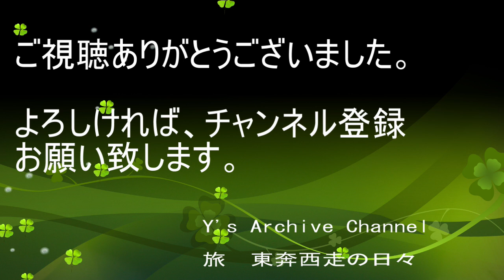【鉄轍の記録＃８０】モノクロームの残像 １９８４年 雪の日の 東京急行 田園都市 大井町 池上線 Y's Archive 旅 東奔西走の日々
撮影時期：１９８４年
撮影機材：ＮｉｋｏｎＦＭ他
フィルムデジタイズ機材：Ｎｉｋｏｎ　Ｄ８５０

１９８４年首都圏で珍しく降雪した際
撮影した東京急行線の光景をご紹介致します。
普段とは異なる情景をご覧下さい。

BGMはYouTubeライブラリを使用しております。

アーティスト：Dan Lebowitz